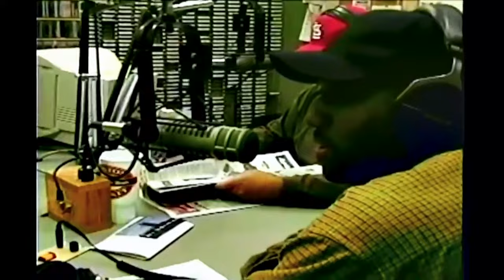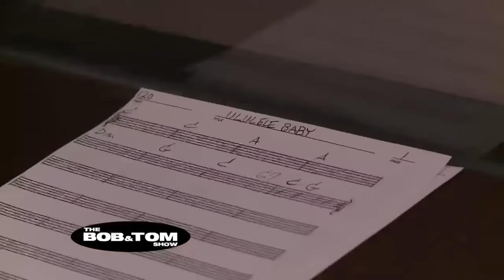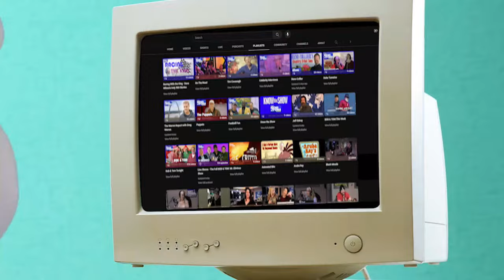The BOB & TOM Show for January 18, 2024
Al Jackson joins us to talk about being hip and Jeff Oskay gives an early edition of What You Failed To Mention News! Plus we talk about tongues in mouse traps, million dollar engagement rings, and expert etiquette advice!